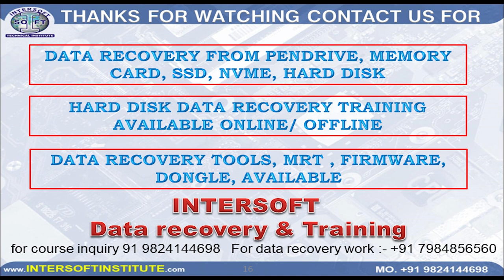HDD PCB Basic Knowledge in Hindi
In this video, we are explaining about  HDD PCB Basic Knowledge in Hindi

Intersoft – Hard disk Data Recovery service & Training  Institute
-We can help you to learn how to repair hard disk

Courses with practical, Hands on Live projects Training.